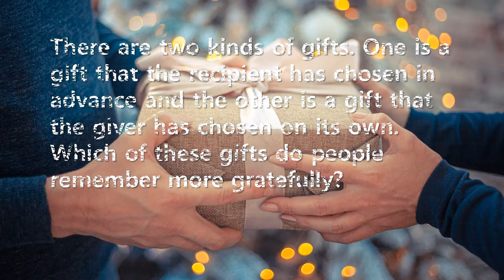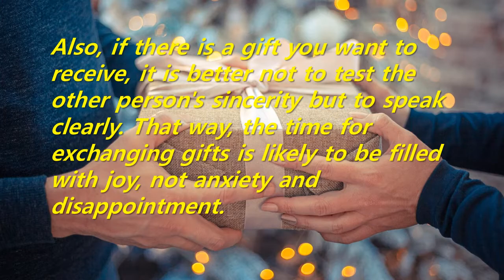Short Story: The best way to give or receive gifts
Whether it's the giver or the recipient, we give more value to what we choose. So if the other person wants something, it's best to just give it as a gift. Also, if there is a gift you want to receive, it is better not to test the other person's sincerity but to speak clearly. That way, the time for exchanging gifts is likely to be filled with joy, not anxiety and disappointment.